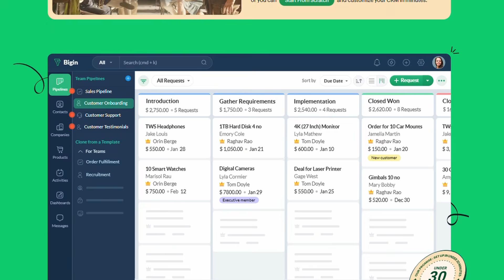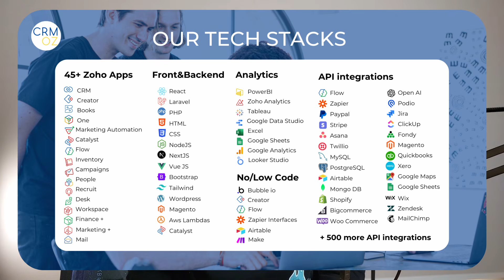In 60 seconds Automate Your Business with Bigin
Are you looking to streamline your business operations effortlessly? Discover our exclusive Bigin Setup Bundles tailored to meet your unique needs — from Basic setups to Advanced integrations with WhatsApp, Shopify, and more. Each package is designed to scale with your business, ensuring you get the highest ROI. 🚀

⏰ Timecodes ⏰:
0:00 Intro
0:17 Bigin Support Bundles
0:47 Why CRMOZ?
1:16 Outro

QUESTIONS? - If you have any questions, please leave them in the comments!